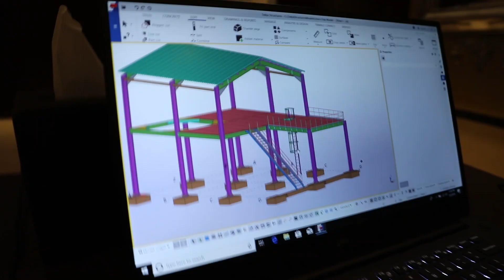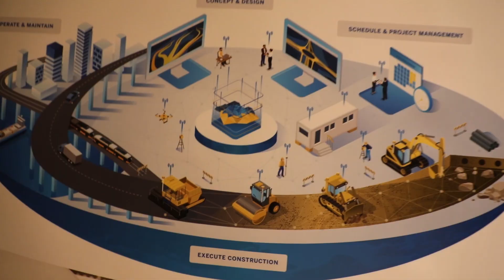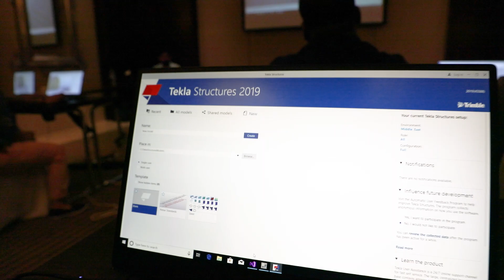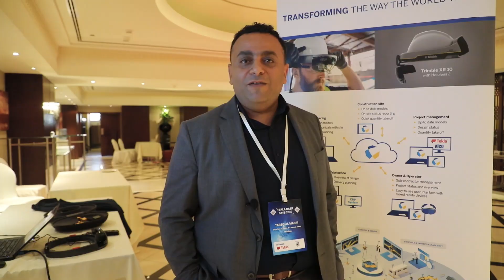Tekla Users Day - Dubai, 2019 Highlights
Tekla allows you to create 'Truly Constructible' representations of your projects; meaning, if utilized fully, our software has the potential to drastically increase your projects efficiency as well as profitability. Through Tekla User Days 2020, we will make sure you, our users, are fully eloquent with all the applications of our software, both, existing and the ones that are newly launched, and that you are using Tekla software to its full potential.